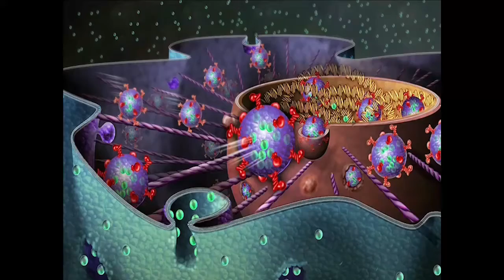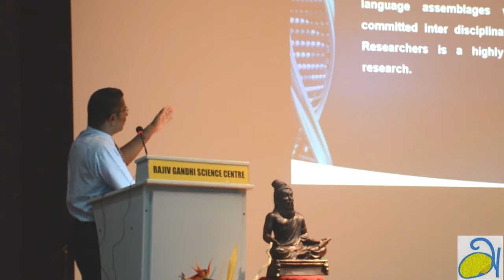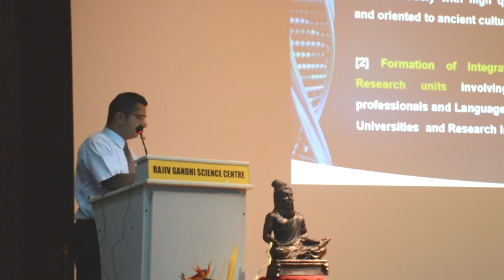Avoid Admixing Tamil Research with Cinema